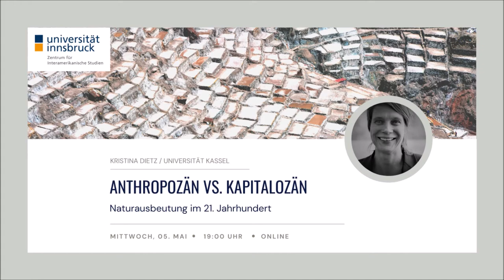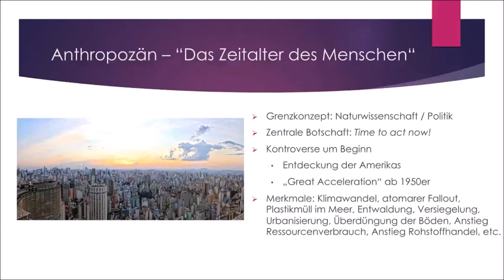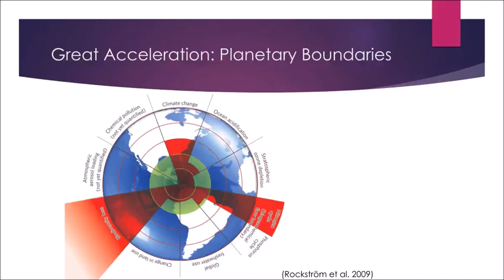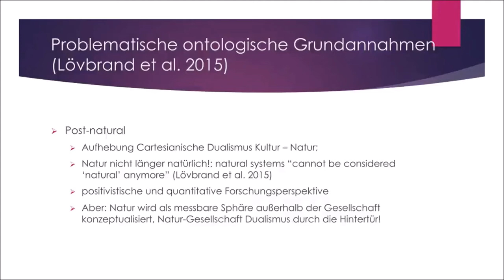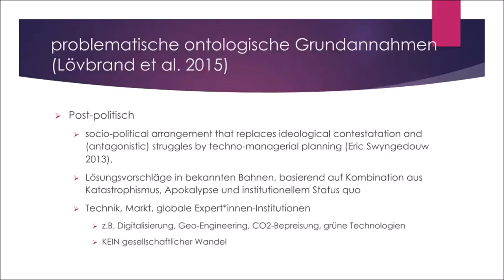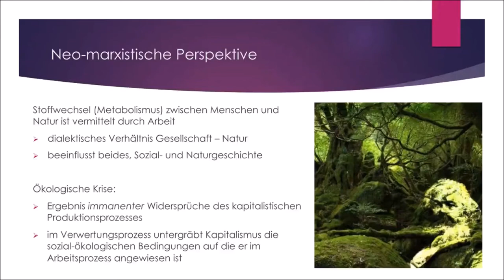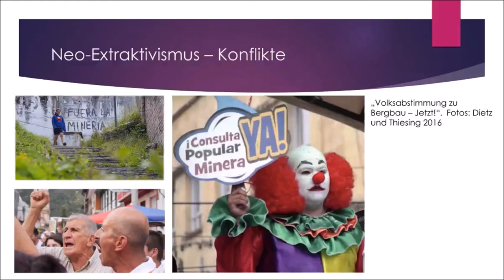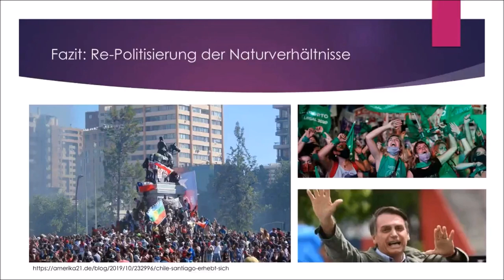Anthropozän vs Kapitalozän. Naturausbeutung im 21. Jahrhundert. Gastvortrag von Kristina Dietz.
Anthropozän vs Kapitalozän. Naturausbeutung im 21. Jahrhundert
Mit diesem Gastvortrag trägt Dr. Kristina Dietz (Universität Kassel) eine kritische Perspektive auf das Konzept des Anthropozäns bei und stellt die ontologischen Grundannahmen der durch das Paradigma neu entfachten Debatte um die Mensch-Umwelt-Beziehung in Frage.

Kristina Dietz lehrt und forscht an der Universität Kassel auf den Gebieten der nachhaltigen Entwicklung und sozial-ökologischen Transformation, der politikwissenschaftlichen Umweltforschung sowie der Entwicklungs- und Demokratietheorie. Ihre regionalen Schwerpunkte sind Lateinamerika (Andenregion, Argentinien und Mexiko) und Afrika (Ostafrika).

Vortrag #3 der Reihe
DIE AMERIKAS UND DAS ANTHROPOZÄN